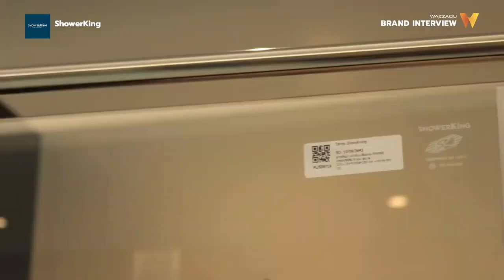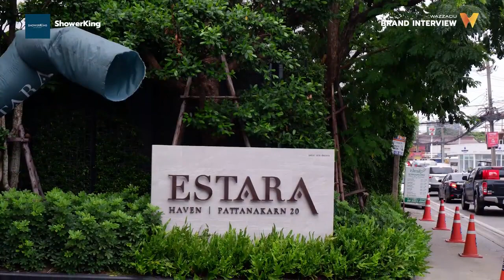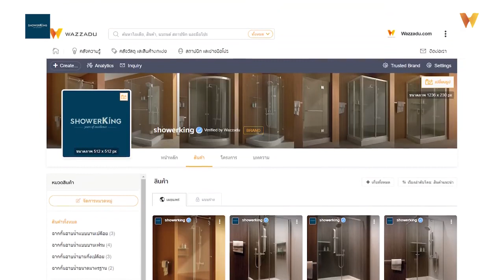บทสัมภาษณ์ผู้บริหาร ShowerKing โดย Wazzadu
บทสัมภาษณ์ คุณ ศิริธิดา เมธีวัชรานนท์ รองกรรมการผู้จัดการ บริษัท ชาวเวอร์คิง แมนูแฟคเจอริ่ง จำกัด